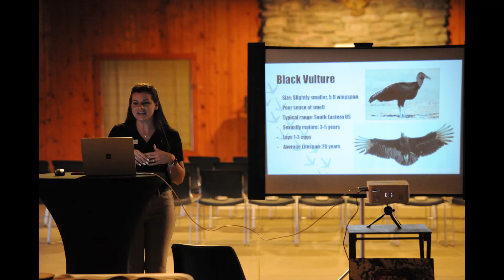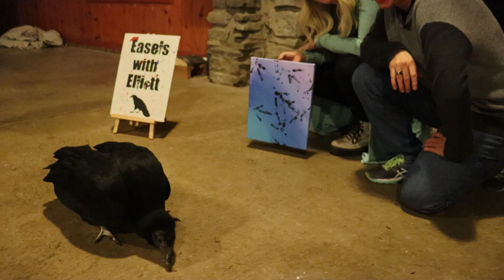We took a painting class hosted by a BIRD!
The Ohio Bird Sanctuary, located in Mansfield Ohio, hosts an art class led by a rescued black vulture named Elliott. Once we learned about it, we HAD to go and check it out for ourselves. We genuinely can't think of a better way to spend an evening, in the woods with nature, letting our imaginations run free on a blank canvas... and seeing Elliott add the finishing touches.